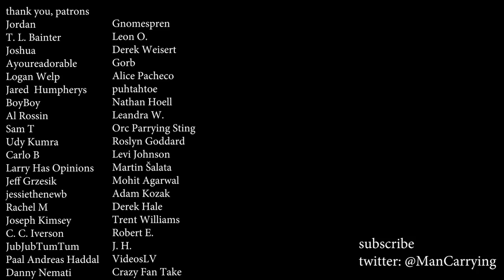these books are worth your time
It's a semi-regular reading wrap-up! Let me know if you have any book suggestions for me in the comments, ya know

0:00 Intro
0:24 Forbidden Knowledge
2:02 Valdez is Coming
3:05 The Great Hunt
3:17 The Hunter
4:50 Currently Reading
5:35 DNF's